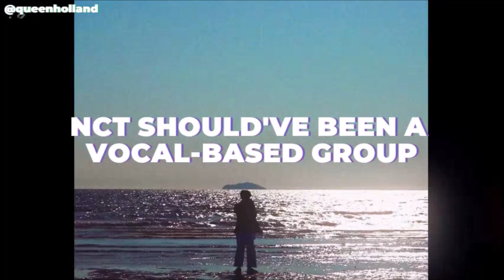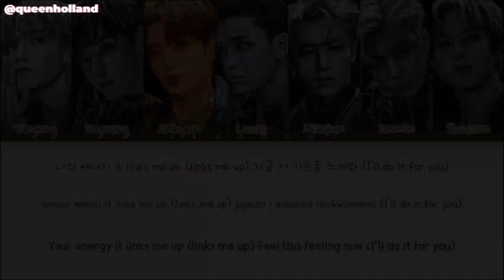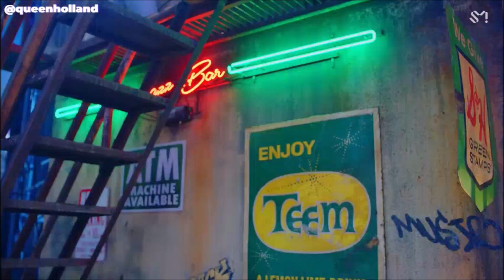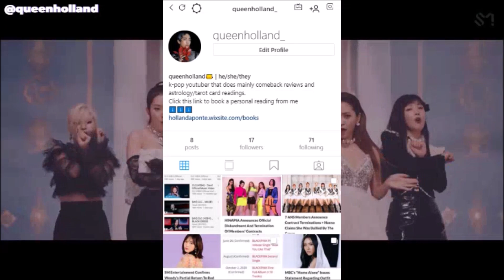MY SPICY K-POP UNPOPULAR OPINIONS PT. 5 🥵🔥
faqs about myself:
 * (what's ur name?): amari (uh-mah-ree)
 * (how old are you?): 17
 * (what are your pronouns): she/they
 * (where are you from): dallas, texas, usa
 * (race/ethnicity/nationality): biracial/african american & puerto rican american/american
 * (what do u use to edit?): clipchamp and windows movie maker
 * (who are your biases?): jimin (bts), mingyu (seventeen), seulgi (red velvet), baekho (nu'est), beomgyu (txt), rosé (blackpink), jihyo & momo (twice), yves & jinsoul (loona), aisha (everglow), yeeun (clc), jinjin (astro), jung jin woo (plt), yugyeom (got7), baekhyun (exo), xiaojun (wayv), soojin ((g)i-dle), daehwi (ab6ix), songhee (bvndit), yoojung & rie (onlyoneof), doyoung & jaehyun (nct 127), jeno (nct dream)
 * (who is your ult group?): red velvet